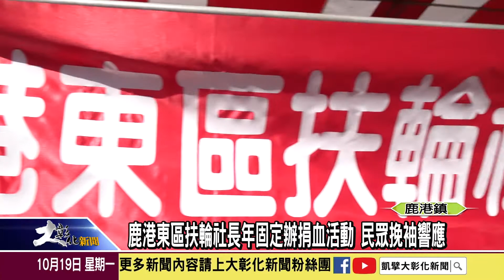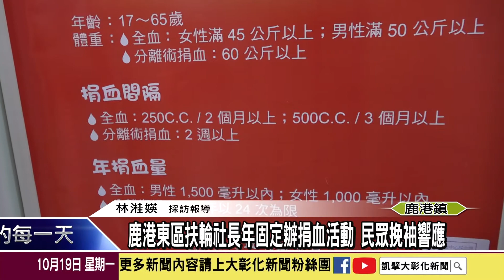1091019鹿港東區扶輪社長年固定辦捐血活動 民眾挽袖響應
捐血一袋、救人一命，鹿港東區扶輪社每年都會固定舉辦捐血活動，希望帶動地方捐血風潮，18號這天吸引不少民眾參加，主辦單位也準備很豐富的捐血禮品送給挽起衣袖獻愛心的民眾。